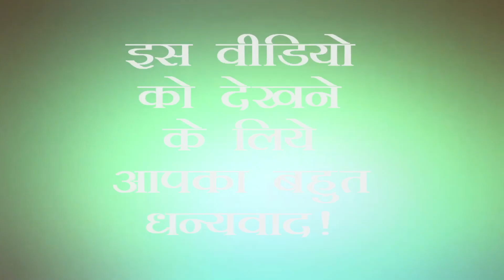Real Story Of Rani Padmavati रानी पद्मावती का रहस्य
Real Story Of Rani Padmini (Padmavati) रानी पद्मिनी / पद्मावती का इतिहास Seriously Strange|
Rani Padmini History in Hindi (Padmavati Real Story) रानी पद्मिनी की कहानी का पूरा सच
Rani Padmavati''s Real Story